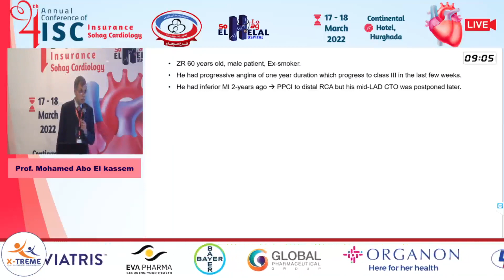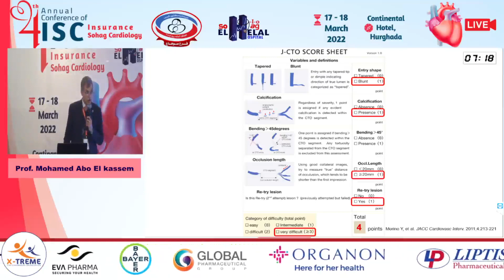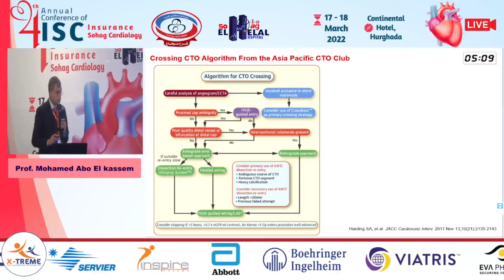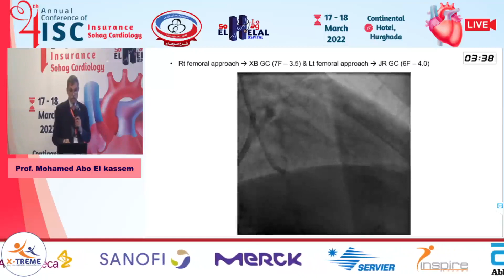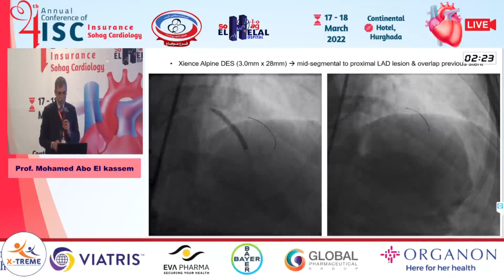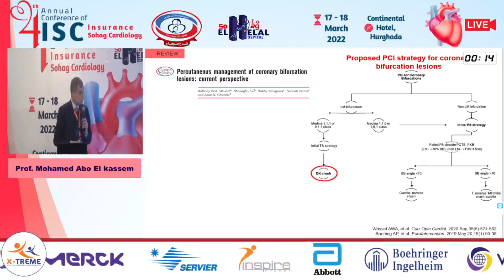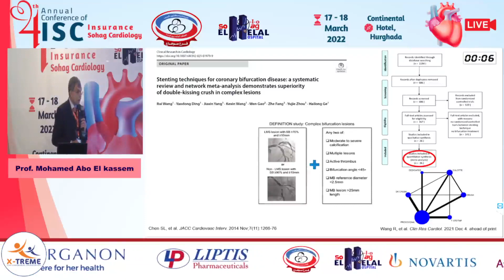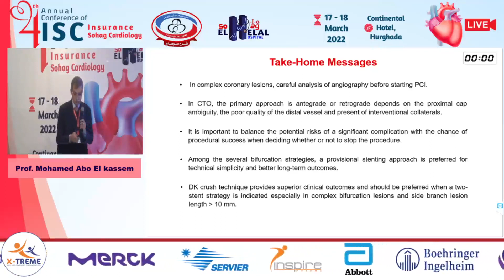Prof. Mohamed Abo El Kassem- Complex Bifurcation & CTO Scenario